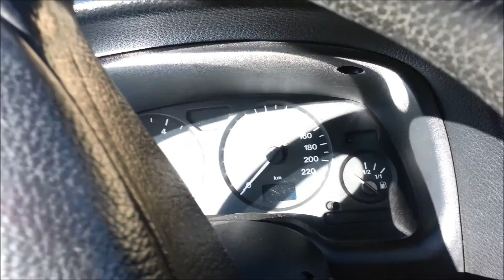Prishtina, RKS, September, 2013